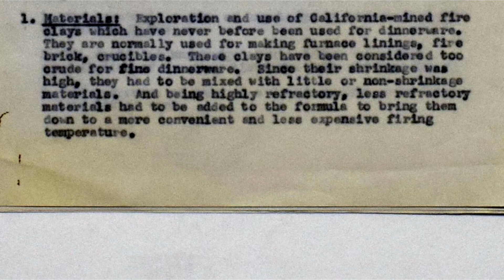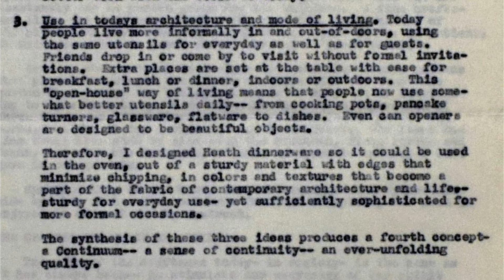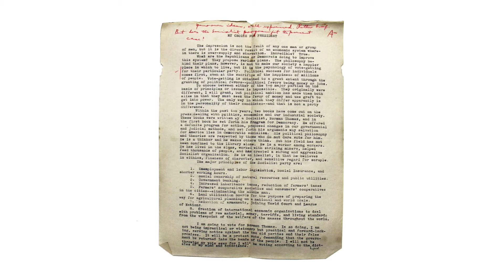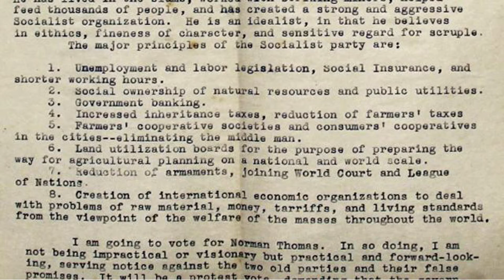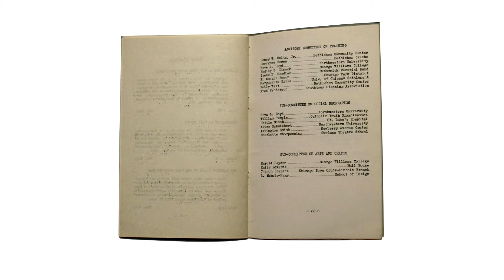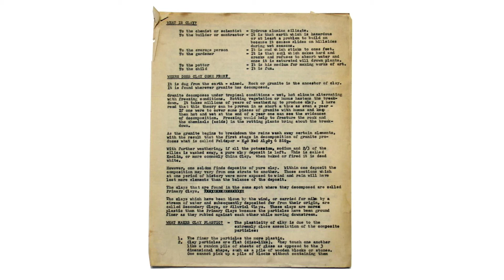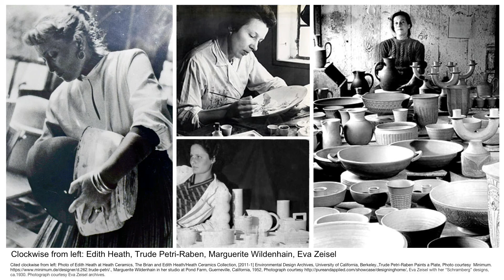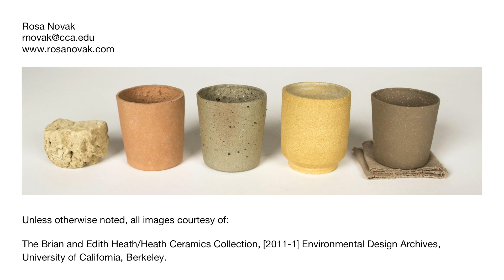Redefining the Ethical Pot: The Legacy of Edith Heath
NCECA 2017 Conference lecture featuring Rosa Novak,
In the 1940's and early 1950's, Edith Heath made innovative steps towards creating a politically radical, Bauhaus-influenced, and environmentally sustainable pottery practice that existed outside of traditional studio pottery and the influence of Bernard Leach. Heath was making truly "ethical pots."